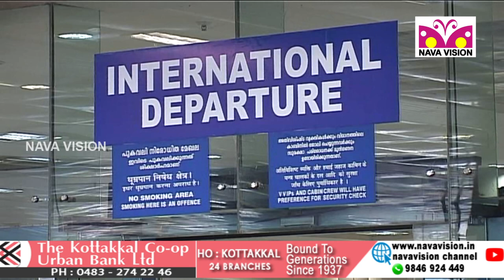പ്രതിഷേധം ഫലം കണ്ടു; മൃതദേഹം കൊണ്ടുവരാനുള്ള നിരക്ക് ഏകീകരിച്ച് എയര്‍ ഇന്ത്യ - Calicut Airport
പ്രവാസികളുടെ പ്രതിഷേധം ഫലം കണ്ടു; മൃതദേഹം കൊണ്ടുവരാനുള്ള നിരക്ക് ഏകീകരിച്ച് എയര്‍ ഇന്ത്യ